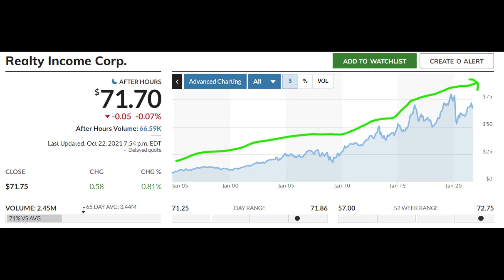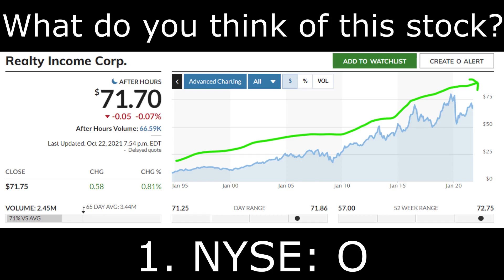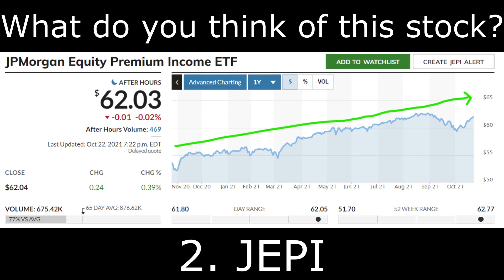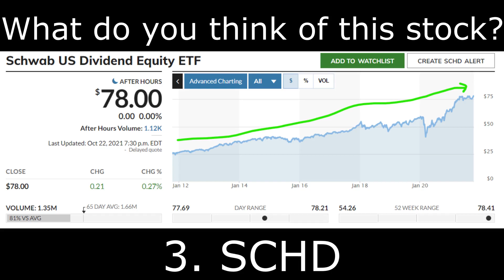Top 3 Dividend Stocks That Could Pay $1,000 Per Month | Passive Income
In this video I reveal Top 3 Dividend Stocks That Could Pay $1,000 Per Month | Passive Income.